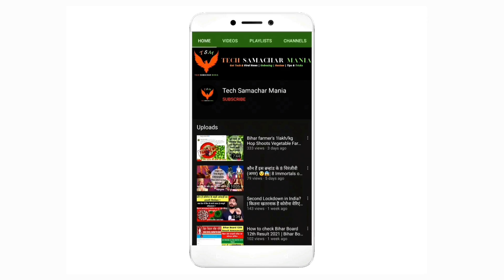Top 5 Laptops under 30,000 | Best Laptop Under 30K | Best for Students, Working Professional 2021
This video is about best laptops in India under 30000 in 2021. These are specially for working professionals and students and for day to day use. It can also be used for web development, form filling, video editing, blogging etc. So if you are looking for best laptop under 30,000 then watch this video till the end.

1)Rs 23000 Dell Inspiron
2)Rs 27,950 HP Ryzen 3 dual core
3)Rs 25,490 Lenovo IdeaPad
4)Rs 31,471 HP
5)Rs 23,899 ASUS Eeebook E203

Hi All! This is a short introduction of me and my channel.

0:00 Intro
1:00 Dell Inspiron
2:32 HP 15 Ryzen 3 dual core
4:05 Lenovo Ideapad
5:08 HP 15 Thin and Light
5:53 Some useful information
7:18 Asus Eeebook
9:37 Conclusion
10:47 Outro
GEAR USED
Laptop for editing
Other playlists you might like-

Topics covered in this video
1)Best Laptop Under 30000 in India 2021
2)Best Laptop Under 30000 for Students
3) Best Laptop Under 30000 for Working Professionals
4) Top 5 Laptops Under 30000
5)Top 5 Best Laptops in India Under 30k in 2021